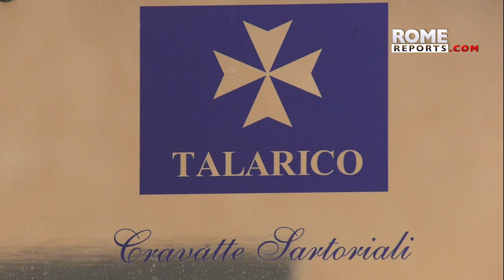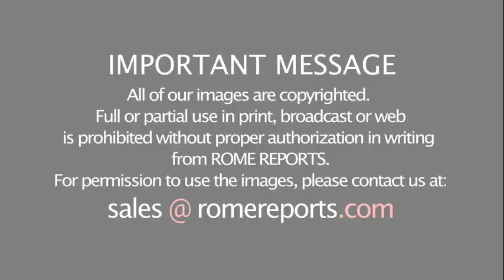Luxury tie business produces masks to stem coronavirus contagion